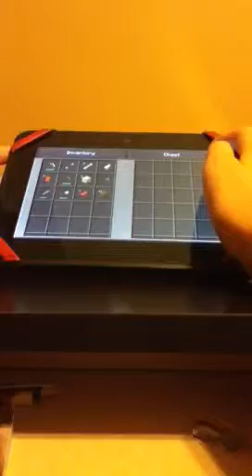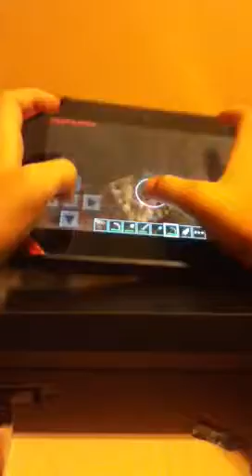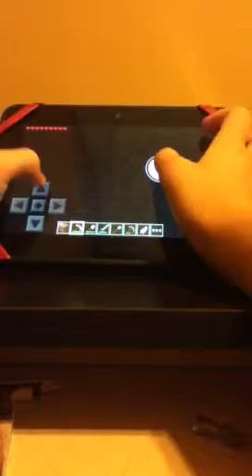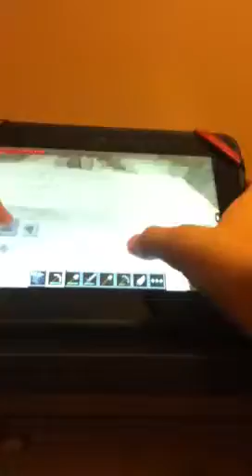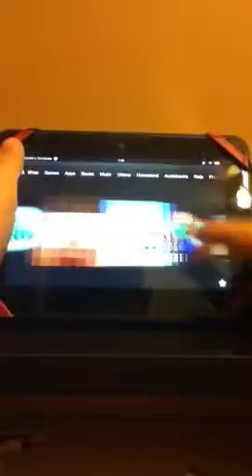All da iron